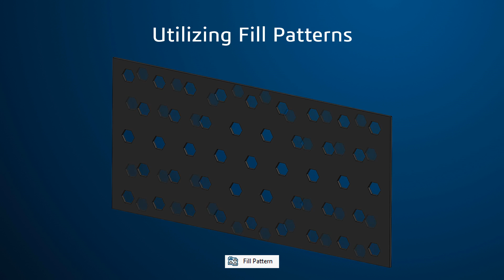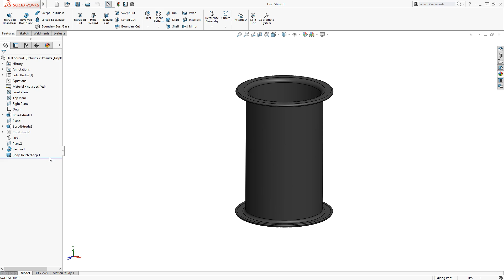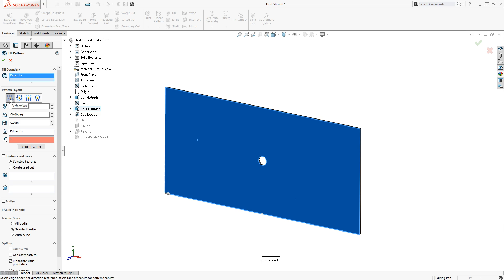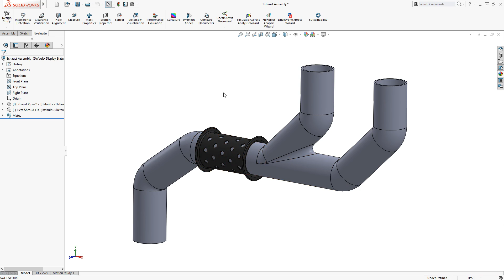SOLIDWORKS Tech Tip - Creating Fill Patterns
While there are many pattern features that can be used to replicate geometry, the “Fill Pattern” command allows you to fill a specified area with that pattern. This patterning command is unique in that the number of patterns and layout is automatically determined based on the defined area. This area can be adjusted by setting the margin values, and a variety of patterning types are available to create custom layouts.